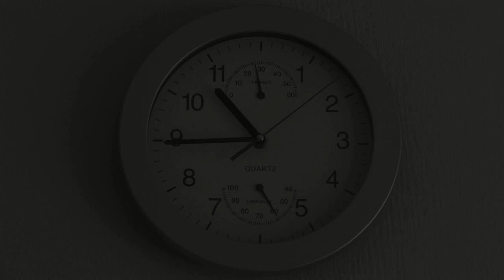Екатерина и Даниил 1/08/2009